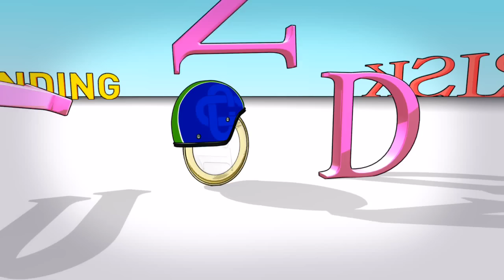BCC Carate Brianza Spot TV 2012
Il filmato pubblicitario, in onda su Monzabrianza TV da settembre, riprende il tema della campagna lanciata quest'anno: la solidità di BCC Carate Brianza in un contesto economico molto difficile quale quello attuale.

Una banca che non ha mai tradito la fiducia dei propri clienti, evitando strategie azzardate, una banca prudente negli anni e sempre attenta a garantire una forte patrimonializzazione. Di fronte alle fibrillazioni dei mercati ed al difficile scenario economico europeo, BCC Carate Brianza si pone come luogo sicuro in cui investire i propri risparmi.